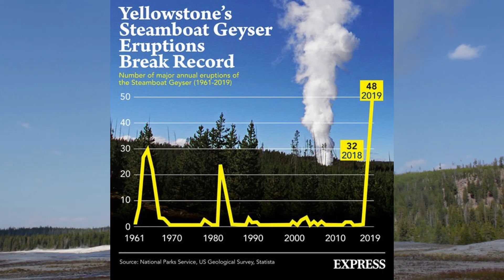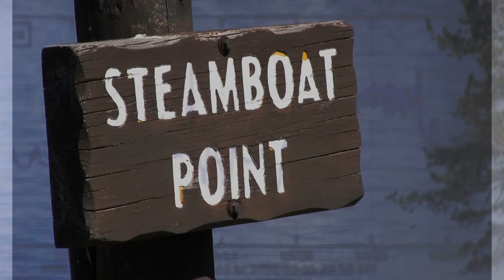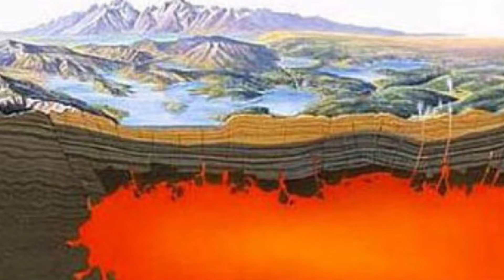Alerta Yellowstone: ¡Será la Madre de Todas las Erupciones!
Yellowstone sigue siendo analizado por investigadores, y ahora en un último documental, creen que la erupción está próxima, y además que será sin apenas lava, además sigue dando síntomas de movimiento, en concreto una alta deformación del terreno. Esto es uno de los síntomas de un levantamiento de la actividad del subsuelo.
Debido a la gran potencia, el material expulsado subirá a la atmósfera, convirtiéndose en ceniza caliente que rodeará el planteta Tierra.
Los efectos serán sentidos por un período de al menos diez años.

La temperatura bajará en el planeta 10 grados.
La situación cambiará las condiciones climáticas afectando a las reservas de agua  y a los cultivos severamente.
Hablaremos sobre las conclusiones de Bill McGuire y Mike Poland
Parece evidente que los 10.000 años de margen, puede ser sólo una teoría.
La erupción puede sorprender en cualquier momento.
Y recordad...
Más de 1000 veces superior a la erupción del Monte Santa Helena en 1980.
¿Qué está pasando debajo del parque nacional de Yellowstone?

Atribuciones de vídeo:
Columbia Pictures